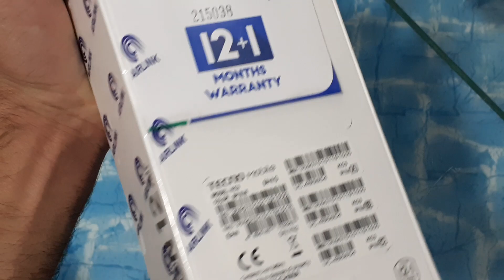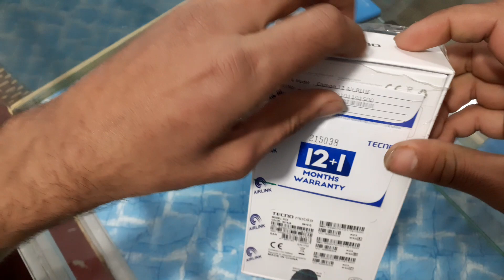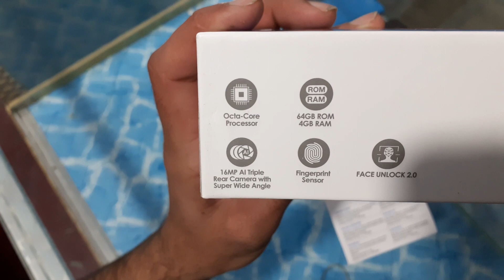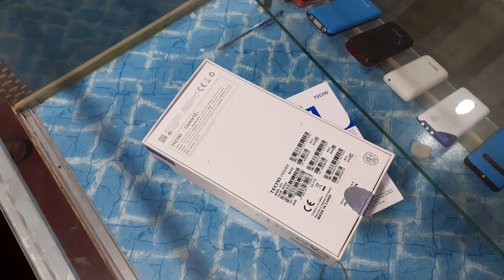Techno Camon 12 air price in pakistan. 4Gb Ram 64GB Rom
"Welcome to GSK7, your one-stop destination for the latest mobile unboxing and detailed reviews! In this channel, we provide honest opinions on the newest smartphones, covering all major brands including Samsung, iPhone, Oppo, Realme, Infinix, Nokia, Itel, and more. Stay updated with the latest tech releases, features, and performance insights. Whether you’re looking for budget-friendly smartphones, flagship models, or the best mobile accessories, you’ll find all the information here.

As a travel enthusiast, I also explore the beauty of different regions. Through my channel, I take you on a journey to various destinations, sharing unique experiences and cultural insights.

Mobile unboxing smartphone reviews latest phones budget smartphones flagship models iPhone review Samsung Galaxy unboxing Oppo reviews Realme smartphone unboxing Infinix phone review Nokia unboxing mobile accessories tech gadgets Android phones iPhone 13 review Samsung S21 unboxing camera smartphones 2025 mobile tech best mobile phones.

You can check out my YouTube channel and join me on both my tech and travel journeys here:
GSK7 YouTube Channel

Facebook Page: GSK Adventure Techno camon 12 air price in Pakistan

🌷Instagram iD

⚘Whtsapp No:
smartphone yena,
smartphone 2022,
smartphone awards 2022
apple,
apple texts,
apple watch se,
apple watch,
apple alarm sound,ipone,
iphone 14,
iphone 13,
iphone ringtone,
iphone 11,
iphone 12,
iphone 14 pro,
iphone 13 pro,samsung,
samsung s22 ultra,
samsung notification sound,
samsung ringtone,
samsung s22,
samsung galaxy s22 ultra,
samsung a13,
samsung a53 5g,oppo,
oppo a16,
oppo a57,
oppo f21 pro 5g,
opportunity annie,
oppo a96,
oppo reno 6,
oppo k10,
oppo a76,
oppo a55,
oppo a53,
oppo a95,
oppo a15,
oppo a3s,
oppo a16k,
oppo a31,
oppo a5s,
oppo a12,
a opposite word,
a opposite,
a oppo a16e,
a oppo mobile, vivo,
vivo v23,
vivo y21,
vivo song,
vivo v23 pro,
vivo y20,
vivo x80,
vivo soundtrack,
vivo v23e,
vivo v21,
vivo app lock setting,
vivo all phone price in bangladesh 2022,
vivo alegre los farmerz,
vivo all mobile phone,
vivo alegre,
vivo atrapado en dos amores salsa, infinix,
infinix all phone price in bangladesh 2022,
infinix all phone price in bangladesh,
infinix auto restart problem,
infinix all mobile,
infinix android 11 frp bypass,
infinix all phone,
infinix android 12 update,
infinix app lock setting,
infinix andrea brillantes,
infinix all model,
all infinix mobile,
about infinix note 11,
about infinix hot 12 play,
about infinix note 12,
about infinix laptop,
app lock setting in infinix hot 8,
about infinix note 10 pro,
about infinix mobile,
about infinix hot 11s,
about infinix hot 10 play,
infinix best mobile 2022,
infinix best phone,
infinix back button settings,
infinix best gaming phone,
infinix budget phones 2022,
infinix best camera phone 2022,
infinix bangladesh,
infinix best phone under 15000,realme,
realme c35,
realme 9i,
realme c11,
realme air 3,
realme all phone price in bangladesh 2022,
realme airpods,
realme air 3 neo,
realme air bud 3,
realme air 2,
realme all phone,
realme app lock,
realme air bud 2 full review,
realme airpods pro,
a realme c35,
arealme,
arealme mental test,
arealme mental age bahasa indonesia,
arealme sexuality test,
a realme indonesia,
about realme 9 pro,
about realme 9i,
about realme 8,
about realme 9 pro 5g